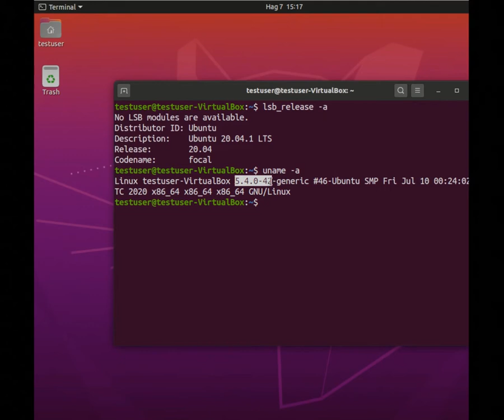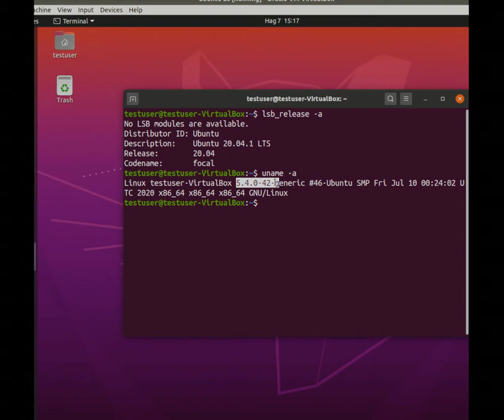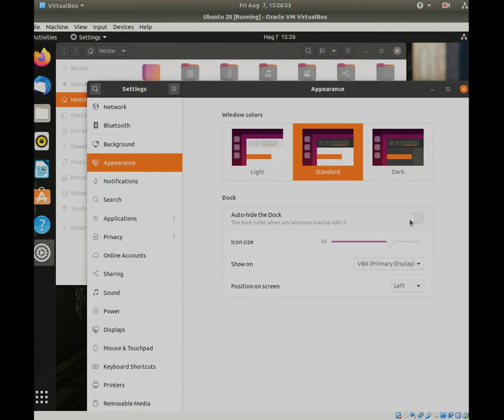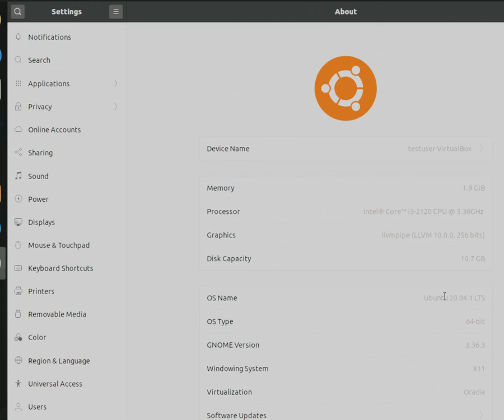UBUNTU 20.04.1 LTS | A Quick review.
Today we are going to take just a quick look at Ubuntu 20.04.1 LTS release. This video will dwell only on the pre-installed softwares and their versions. The Mundane tools in my opinion.